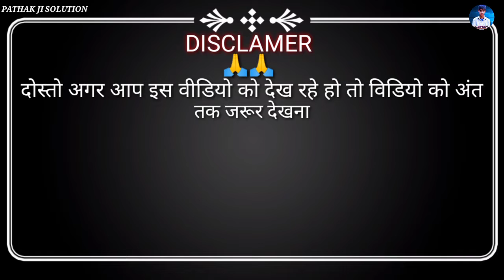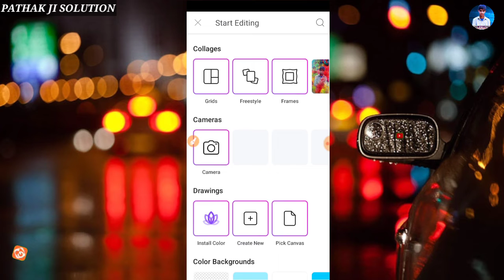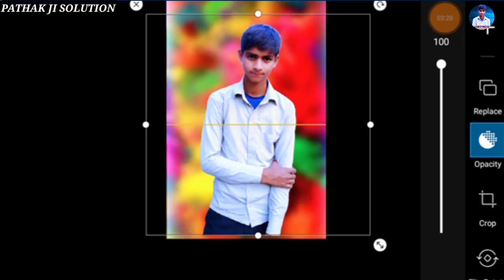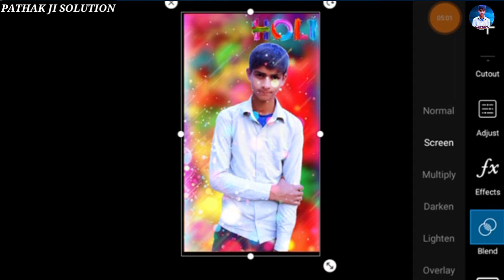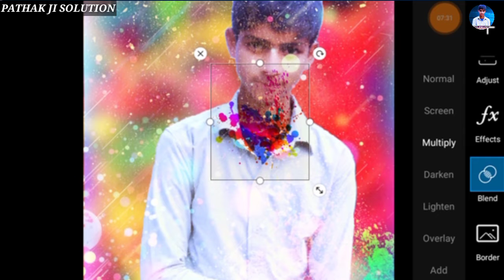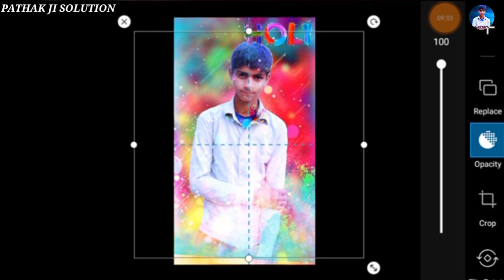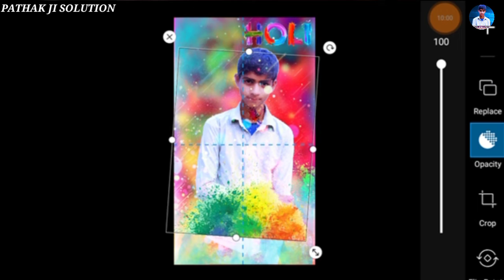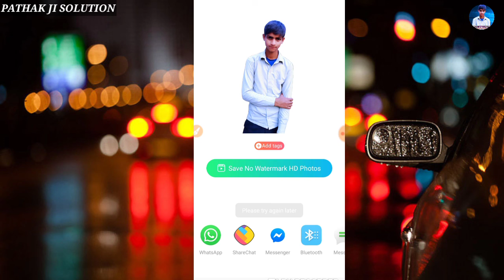picsart se photo ki editing kaise karen|picsart mein photo ki editing kaise kare|photo edting holi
Hello dosto me hu satyam pathak
        Our aap dekh the hai hamara
                 youtube chynnal
             PATHAK JI SOLUTION
about my channl👇👇👇

अगर आप भी मोबाइल📱 , कंप्युटर 🖥, और आज कल की टेक्नोलॉजी ⚙ मे दिलचस्पी👍 रखते है तथा आप भी Whatsapp, Facebook, मैसेंजर, Instagram, Twitter, हैकिंग📲 तथा अन्य इन्टरनेट💻 पर उपलब्ध सारे Applications के बारे मे टिप्स & ट्रिक्स सीखना चाहते है तो आप हमारे यूट्यूब चैनल '' Pathak Ji Solution'' को Subscribe कर लीजिए और Bell 🛎 वाली Icon पर click कर लीजियेगा ताकि हमारे द्वारा  बनाई गई हर टिप्स & ट्रिक्स वाली वीडियो आपके पास सबसे पहले पहुंच सके |
धन्यवाद जी ! 🙂🙏

about this video 👇👇
Hello guys,  How are you?  I hope you are very good. So, Today i am going to show """""""Picsart Happy Holi Special Photo Editing Tutorial 2020""""""""

background png picture links 👇👇

3rd
*PATHAK JI SOLUTION* ने आपके लिए कुछ भेजा है ब्लू लाइन को टच करके देखो 👇👇

PATHAK JI SOLUTION
SATYAM PATHAK

Dear friend your question about 👇👇

Holi photography
Holi photo
Holi photo frame
Holi photo editor
Holi photo editor online
Photo editing Holi
Picsart photo editing
Holi editing picsart
Editing Holi photo
Cb editing